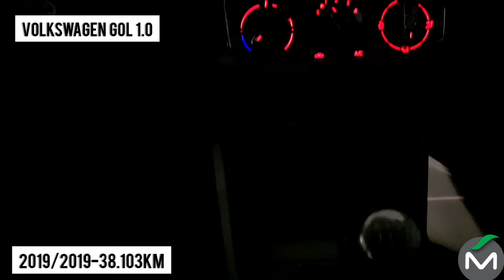VOLKSWAGEN GOL 1.0 -SEMINOVOS